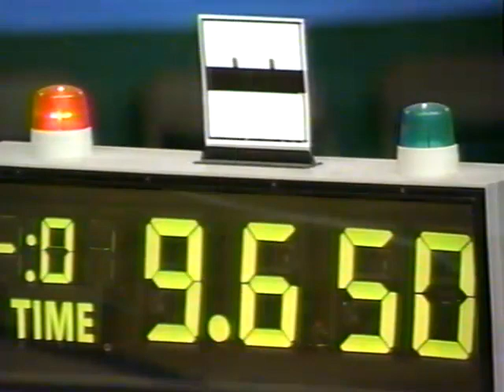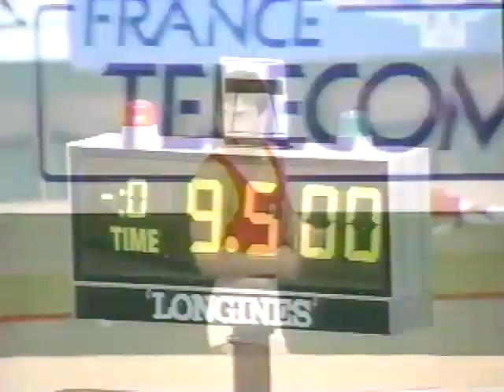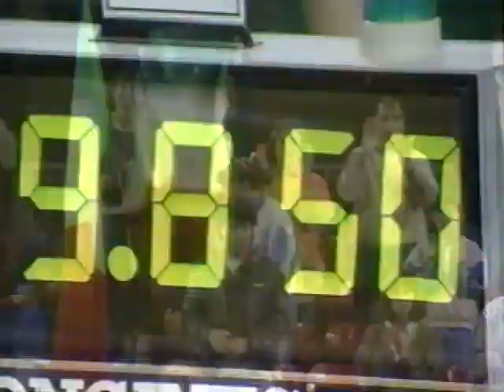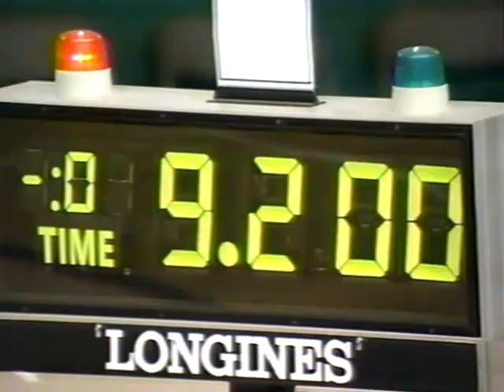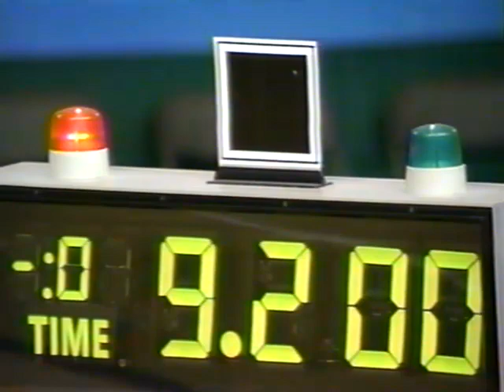1991 European Cup gymnastics Men AA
ABC TV. Men's AA competition. Yuri Chechi, Alexei Voropaev, Grigory Misutin.